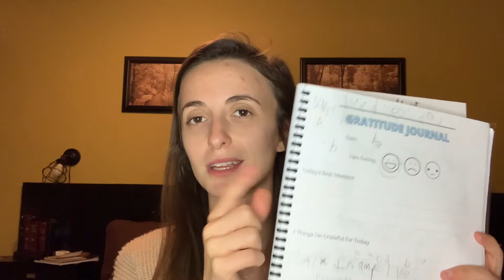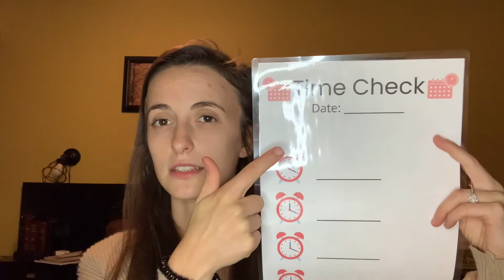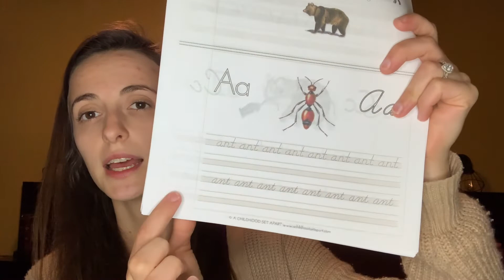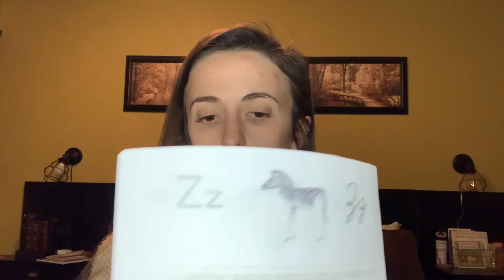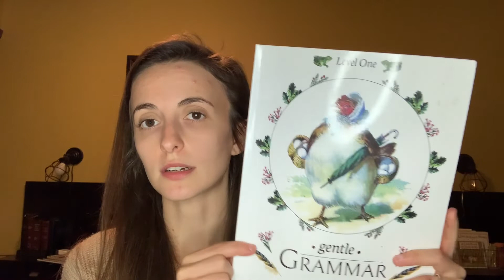2nd Grade Curriculum Picks 2022-2023 || FREE Homeschool curriculum?!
It's curriculum time! Today I am sharing my curriculum picks for my upcoming 2nd grader.
This is the first in a series of  4 videos sharing my 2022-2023 homeschool curriculum picks.
There is lots of FREE curriculum so stick around to see it all!

Check out the BLOG for all the links

Favorite Homeschool Curriculum from 21-22 || FREE Curriculum || Kindergarten & First Grade